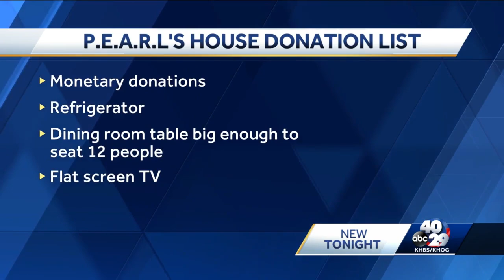P.E.A.R.L's House, a transitional home for women in addiction recovery, opening in October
The home will give 12 women a place to stay while they are going through the Benton County Drug Court.